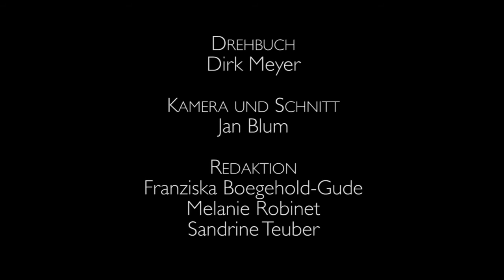Der Blaue Salon in den historischen Villen des Stadtmuseums Oldenburg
Kurz aber informativ stellt der Kunstvermittler Dirk Meyer den Blauen Salon in den historischen Villen des Stadtmuseums sowie ausgewählte Sammlungsstücke vor.